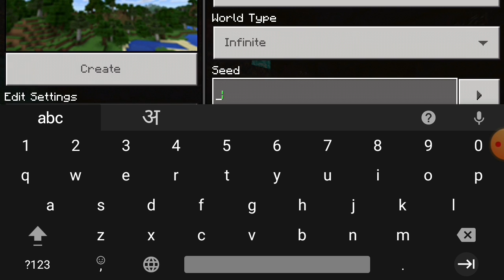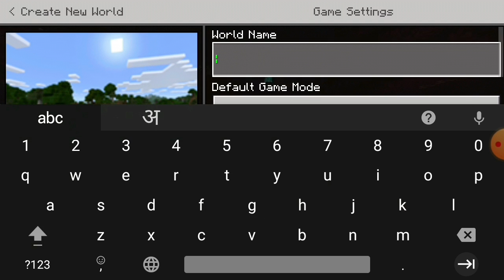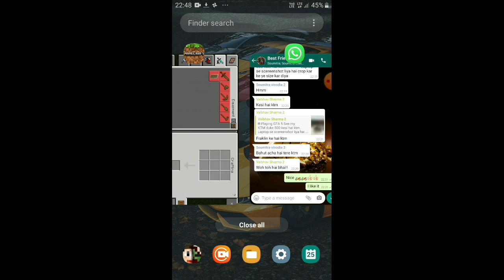Minecraft part 2 | Hindustan Gamer Guruji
So hello Dosto Aaj Ham Ek Nai Si video ke sath Minecraft ki naye video ke sath aur aaj Ham fir se khelne Ja Rahe Hain Minecraft wale jald hi

Minecraft but .

See in video

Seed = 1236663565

Agar aapko video pasand aayi to fir like karna mat bhuliye